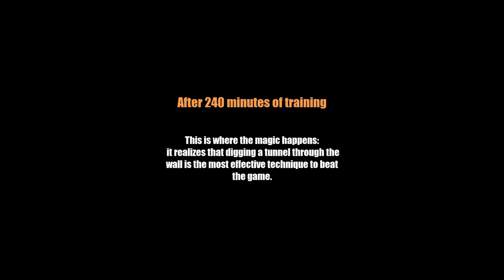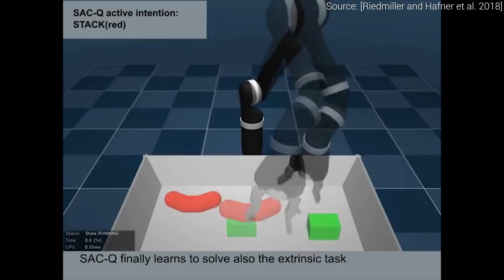DeepMind's AI Learns Complex Behaviors From Scratch | Two Minute Papers #239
Bitcoin: 13hhmJnLEzwXgmgJN7RB6bWVdT7WkrFAHh
Ethereum: 0x002BB163DfE89B7aD0712846F1a1E53ba6136b5A
LTC: LM8AUh5bGcNgzq6HaV1jeaJrFvmKxxgiXg